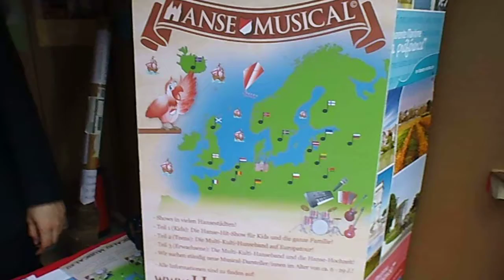La Rochelle und Hansemusical auf dem Hansetag in Herford (deutsch)